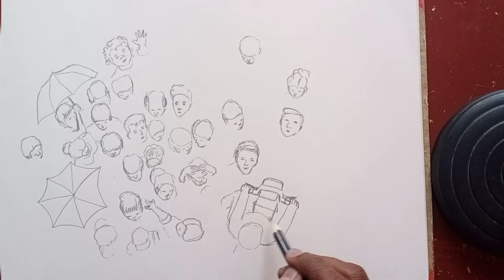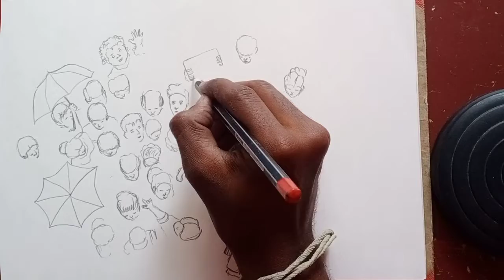Keep calling - concept art part 2 l Tamizhpanimanai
Hello everyone.This video features a top shot showing few people from a buzzing crowd looking up in response to a call.It also means that not all people necessarily respond o show up.This means that only few people might have been in consciousness to respond.so when you keep calling repeatedly you cover the crowd at one point.Thats going to be a huge response to your call.This applies to life as well.keep trying with increased intensity to accomplish great heights and never stop.Because this s not just going to be accomplishment.This is evolution.SO KEEP EVOLVING.This art comes in series and parts.This is part 2 video.so wait for next series.thanks for watching.

Warning : All designs are Intellectual properties of Tamizhpanimanai and hence  subjected to the use by Tamizhpanimanai only.Fair and commercial use of such designs by other parties is strictly prohibited.